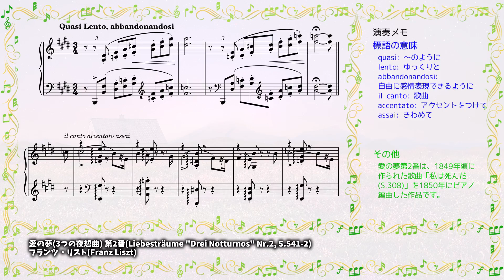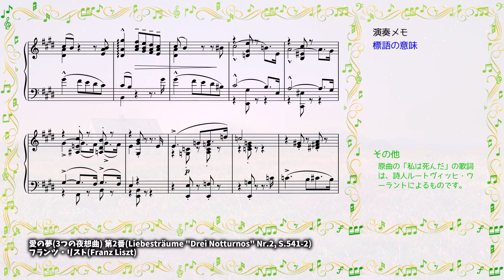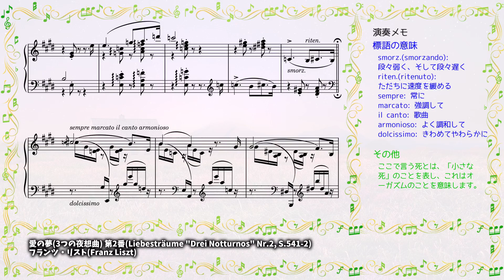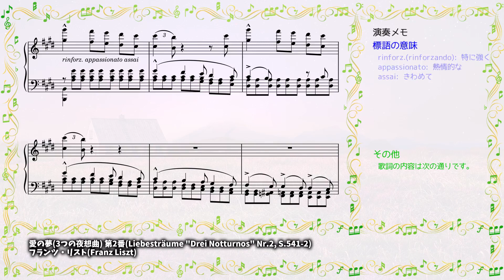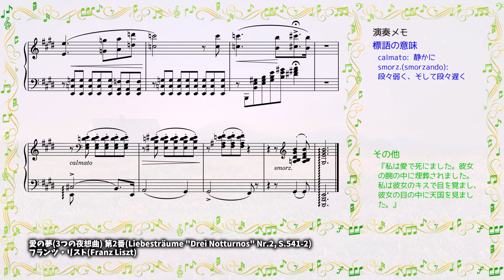[classical piano] Dreams of Love No.2 (Liebesträume "Drei Notturnos" Nr.2, S.541-2)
[title] Dreams of Love No.2 (Liebesträume "Drei Notturnos" Nr.2, S.541-2)
[instrument] ivory2 grand pianos